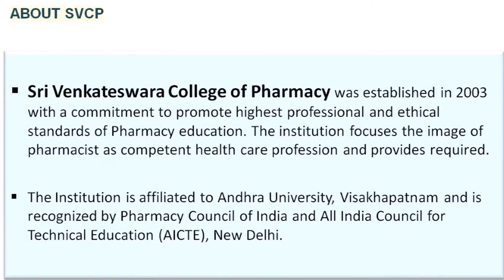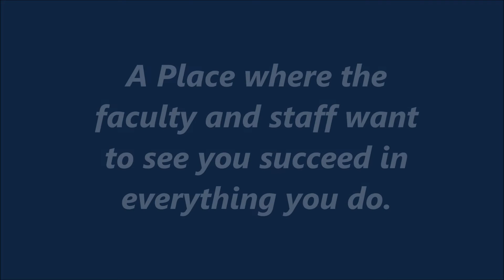Sri Venkateswara College Of Pharmacy, Etcherla, Srikakulam